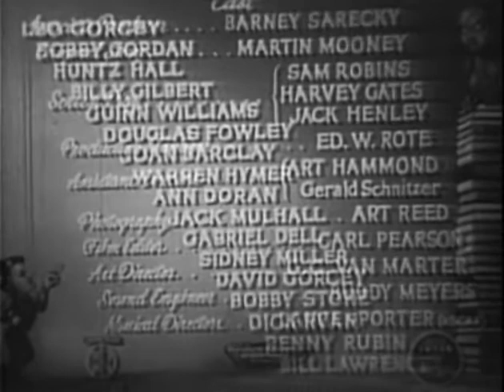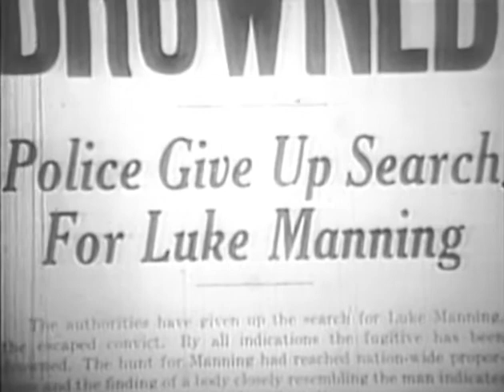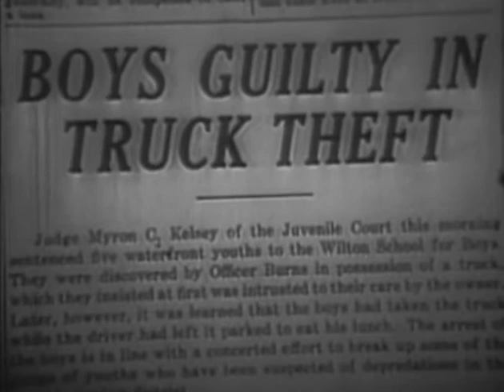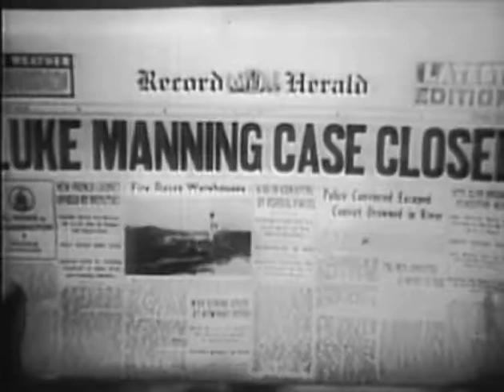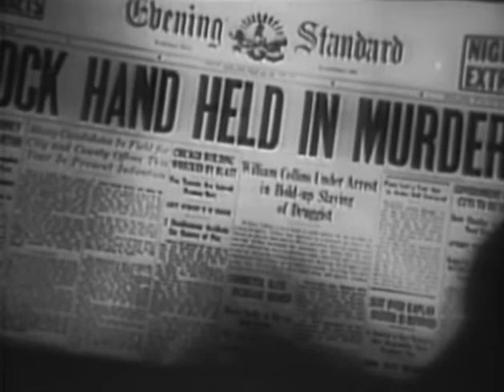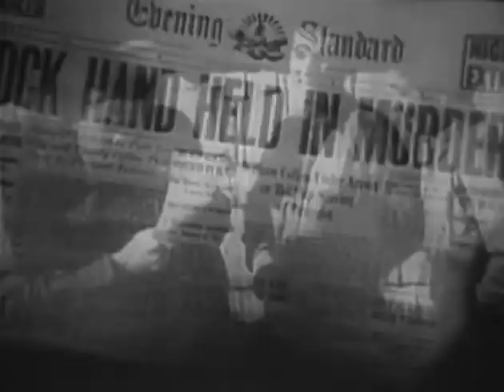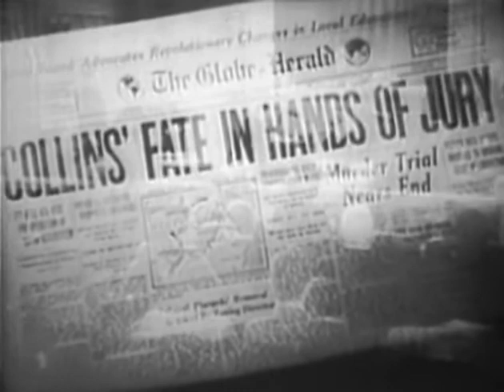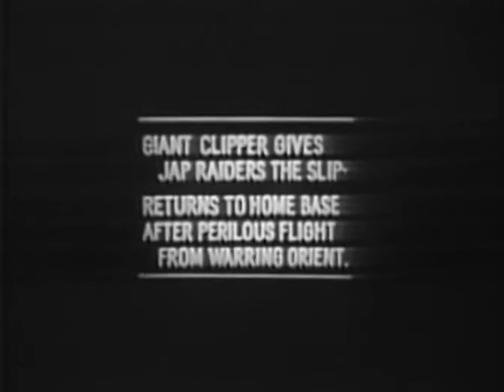Mr Wise Guy 55 | OLD HOLLYWOOD CLASSIC FILM | FULL FREE TO WATCH